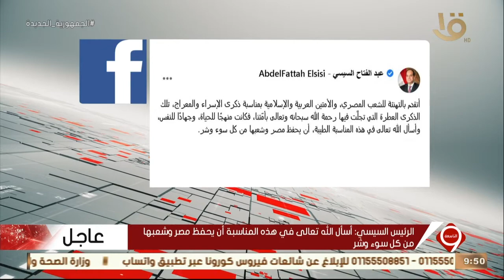الرئيس السيسي: أتقدم بالتهنئة للشعب المصري والأمتين العربية والإسلامية بمناسبة ذكرى الإسراء والمعراج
نشرة التاسعة| الرئيس السيسي: أتقدم بالتهنئة للشعب المصري والأمتين العربية والإسلامية بمناسبة ذكرى الإسراء والمعراج